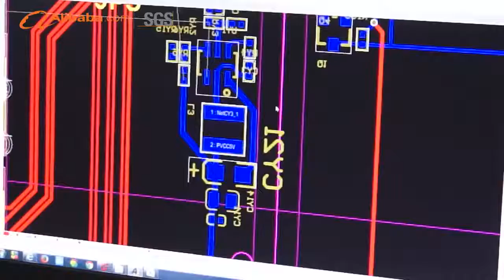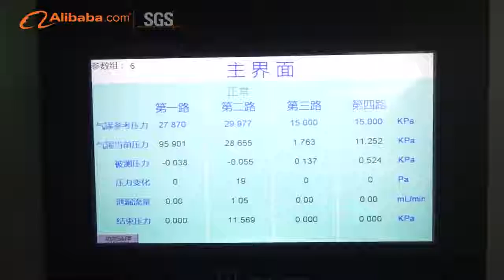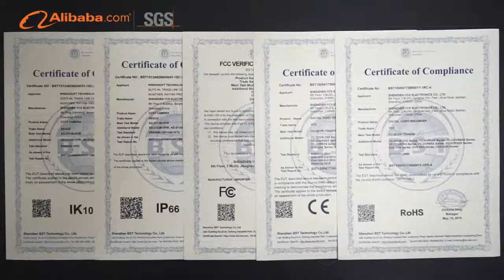YCX Factory Introduction Video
200 Workers, 2000 Square Meters Plant
More than 10 Years OEM Experience on CCTV Security Cameras
CE/FCC/RoHs/ISO9001/SGS Approved